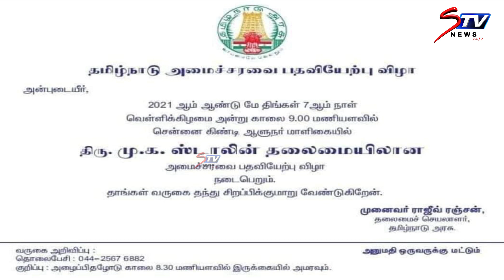7-ம் தேதி முதல்வராக பதவியேற்கிறார் மு.க.ஸ்டாலின்! | MKStalin | DMK4TN | TamilNadu CM|STV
7-ம் தேதி முதல்வராக பதவியேற்கிறார் மு.க.ஸ்டாலின்! | MKStalin | DMK4TN | TamilNadu CM|STV